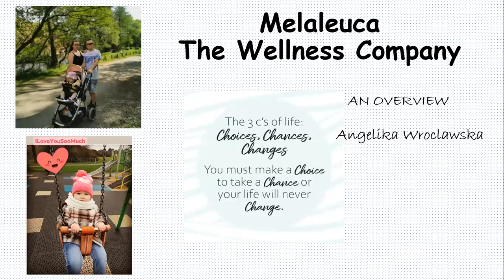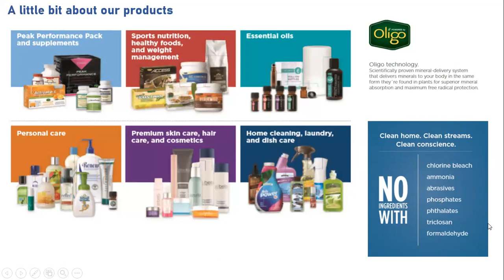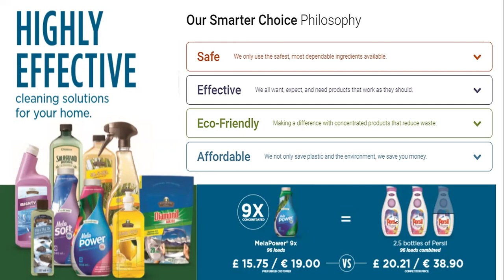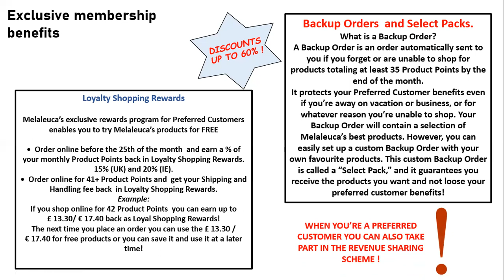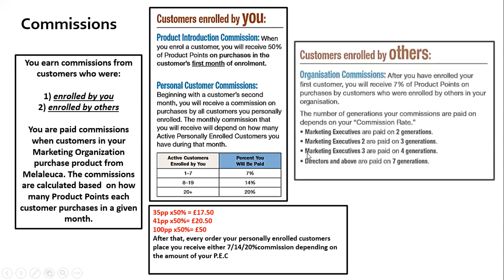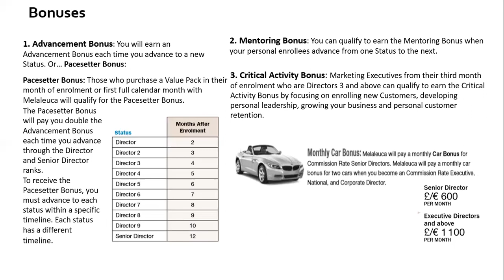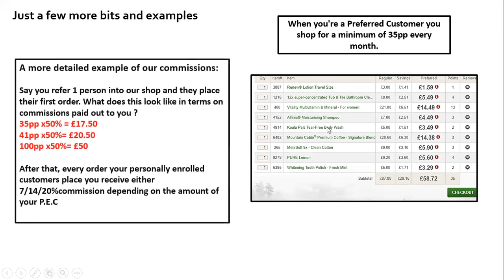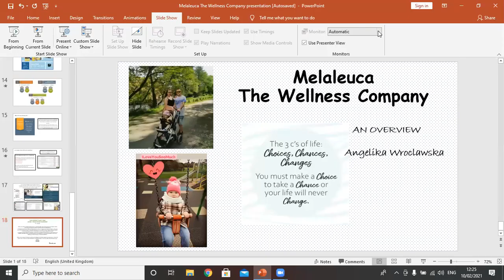Work and earn from home in 2021 !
This video will show you how you can earn from home in 2021 ! Learn how to earn by recommending.